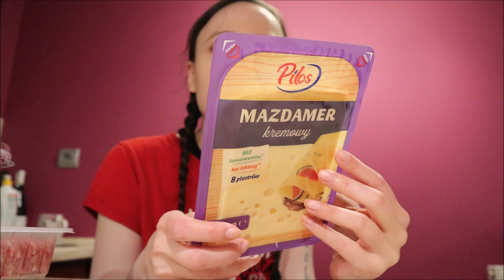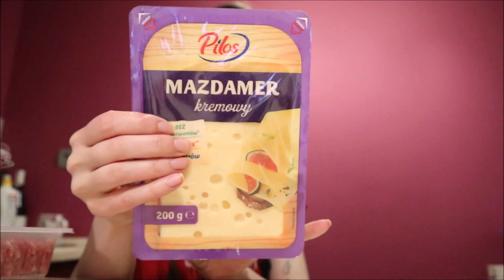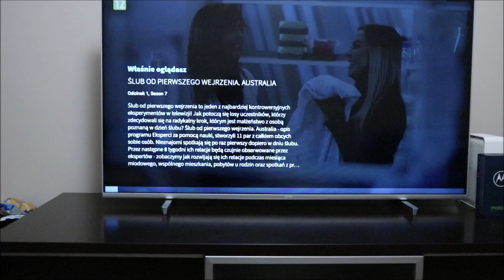CZY BĘDZIE MĄŻ??, MAŁE ZAKUPKI SPOŻYWCZE